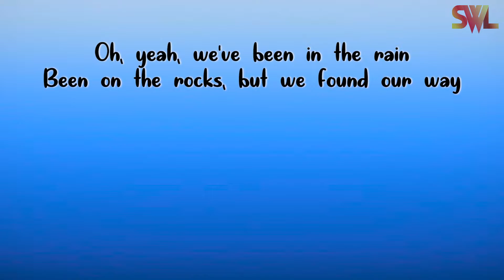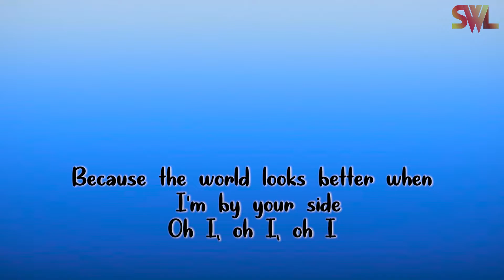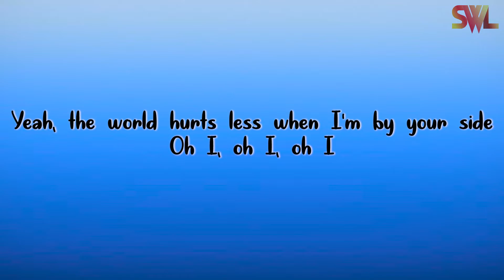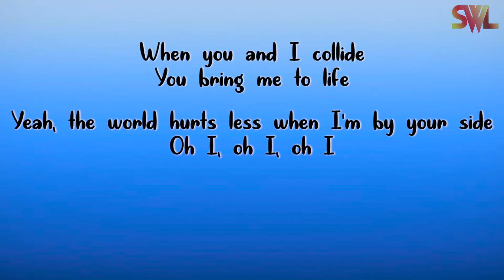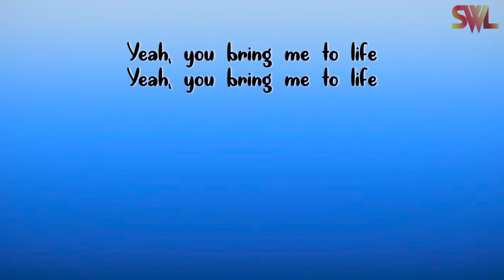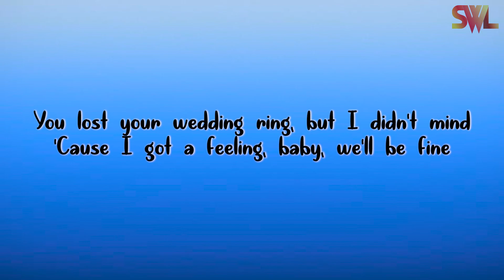Ed Sheeran - Collide (Lyrics)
Lyrics :
Oh, yeah, we've been in the rain
Been on the rocks, but we found our way
We've ordered pizza to an aeroplane
Slept on the beach like we were castaways
We've been in the storm
Been to an Irish bar in central Rome
Driven to hospitals with broken bones
We've shared a toothbrush and shared our home
We've seen the moon reflect on the rollin' tide
Been up at 5:00 a.m., watchin' the sunrise
Because the world looks better when I'm by your side
We've watched the blossom fall to Earth like snow
Fumbled in cubicles in Tokyo
And been to funerals in rented clothes
Mmm, we drank your father's whiskey when your grandma died
You brought me to the morning through my darkest night
Yeah, the world hurts less when I'm by your side
When you and I collide
You bring me to life
Yeah, you bring me to life
Head first, collidin'
Dreamers collidin'
Universe collidin'
Your love let the light in
Head first, collidin'
Dreamers collidin'
Universe collidin'
We made love in the sky
Overslept and missed the northern lights
You lost your wedding ring, but I didn't mind
'Cause I got a feeling, baby, we'll be fine